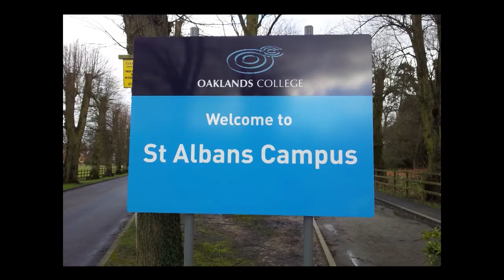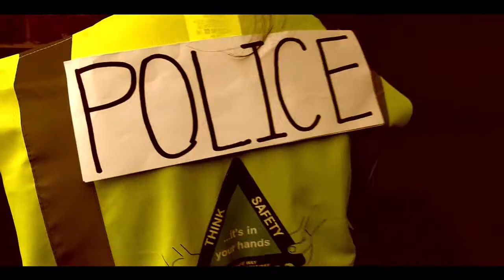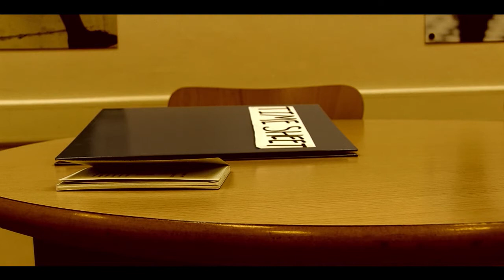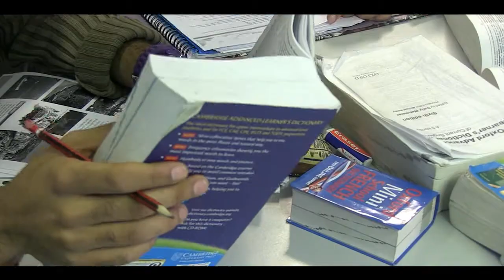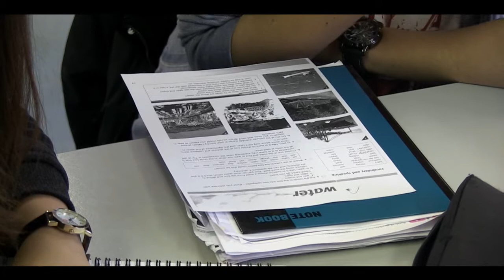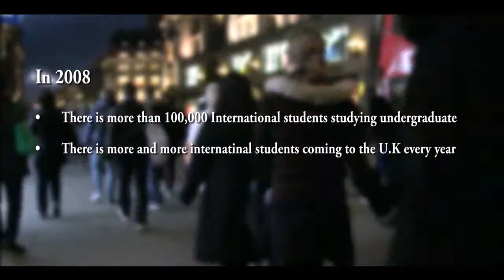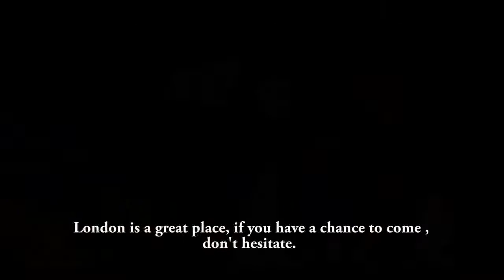Moving Abroad: International Students in the U.K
This is a documentary about International students in the U.K, made by Jiwon Suh (서지원), Franchesca Di Tella and Shannon Turner.